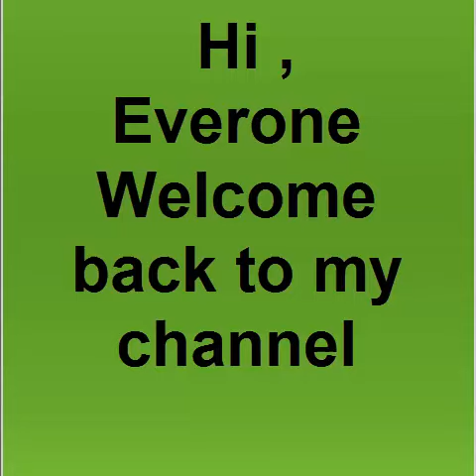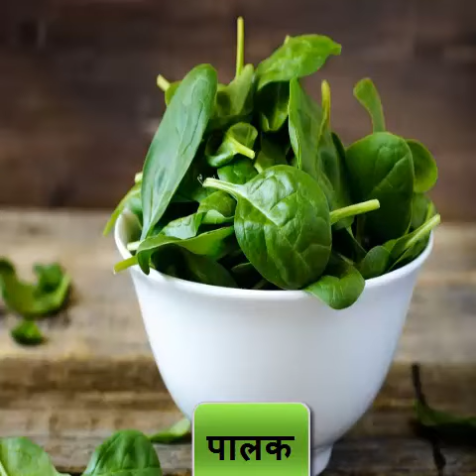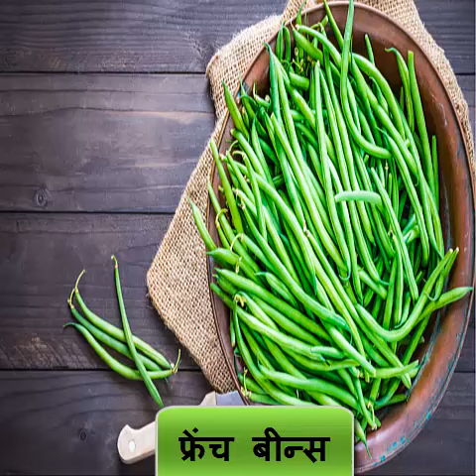वजनकम करना है तो अपनी डाइट में शामिल करेंvegtables |यकीनन 10 दिन में कम होगा 5 किलो वजन#WeightLoss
weightlossvetablesmen/women